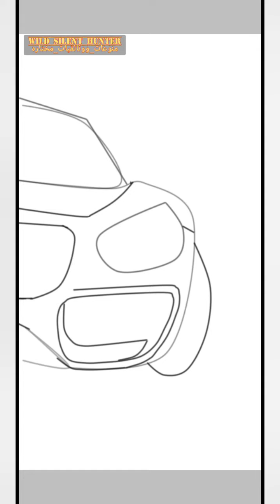كيف أرسم | طريقه رسم سياره ثلاثية الابعاد بإستخدام تليفونك ، drawing a car step by step🚗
رسم سياره ثلاثية الابعاد  خطوه خطوه 3D car drawing
خطوات ريم سياره بإستخدام تطبيق ايبيس باينت
بطريقه سهله ارسم سياره بإستخدام تليفونك فقط
إذا أعجبك الفيديو لا تنسي الإشتراك بالقناة 📺 والضغط على زر الاعجاب 👍 وتفعيل زر الجرس 🔔 ليصلك كل جديد بإذن الله.
 Misc. Selected documentaries
يمكنكم ايضا الاشتراك هنا ⁦👇🏽⁩